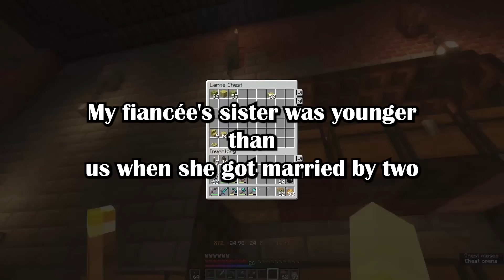I Called Off My Wedding After I Caught My Fiancé Cheating. Now, Entitled Ex-MIL Started Harassing...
00:00 1st story:

AITA for deliberately misunderstanding my child's father? (u/Careless-Hornet-4343 in r/AmItheAsshole)

09:57 2nd story:

Fiancé cheated and his family telling me to suck it up and get married (MuffinLevel995 in r/TrueOffMyChest)

15:51 3rd story:

Future Mother-in-law Attempts to Take Over the Wedding. (nervousbride0 in Relationship Advice)